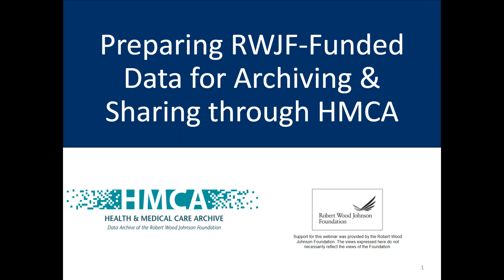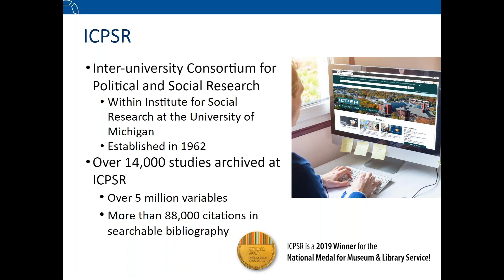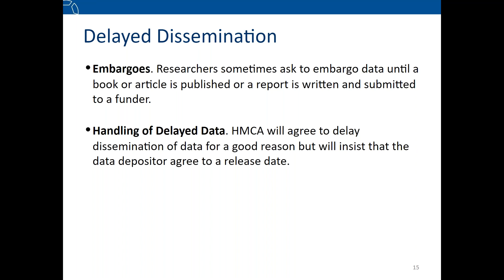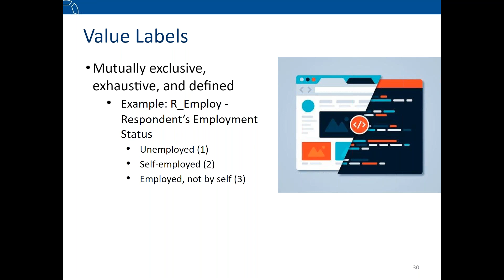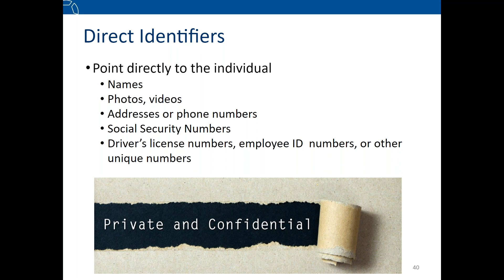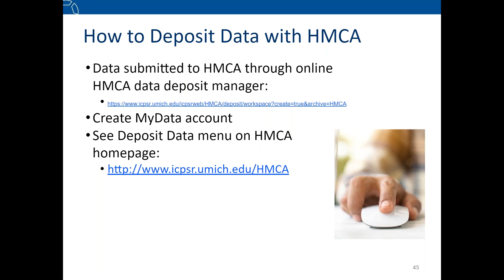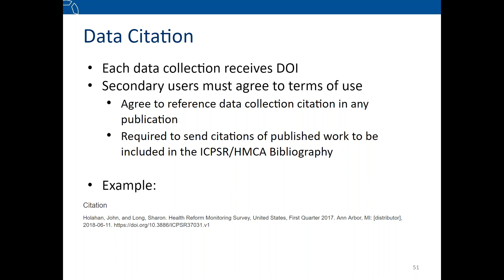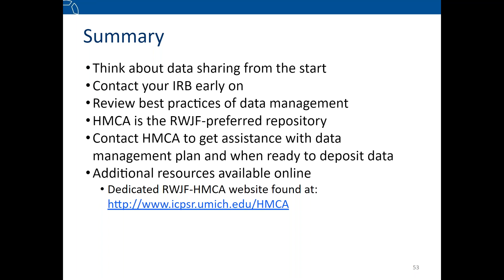Planning Data Archiving (and Reuse) with RWJF’s Health & Medical Care Archive at ICPSR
Established in 1985, the HMCA is the archival home to over 220 studies produced by RWJF-funded research projects. HMCA provides both data curation services and user support for reuse of research data selected by RWJF to be included in the archive.

In this webinar, you will learn about the benefits of archiving data at HMCA and best practices for managing and preparing data for reuse. This webinar is targeted to those researchers and teams interested in learning more about the data archiving process and is open to those “required” to archive RWJF-funded data, as well as others interested in learning more about data management to improve data reuse. The webinar presentation is followed by a Q&A session.